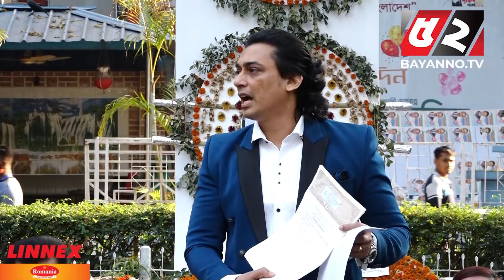শপথের আগে কোর্টের অর্ডার নিয়ে আসতে বাধ্য হলেন জায়েদ খান | Bayanno TV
শপথ গ্রহণের আগে কোর্টের অর্ডার দেখালেন জায়েদ খানে।  কোর্টের আদেশ নিশ্চিত হয়েই জায়েদ খানকে শপথ করালেন ইলিয়াস কাঞ্চন।

💡 Office Address:
Bengal Television Limited
437 Tejgaon Industrial Area, Dhaka-1207

52TV (Bengal Television Limited) has the sole rights of all contents and it does not give permission to any business entity or individual to use these contents except Bayanno TV. This Channel is the Based-on News and Current Affairs. Every single content is created and managed by our team. Needed, Third-Party materials are also used with specific authorization and permission.

💡ADDITIONAL KEYWORDS
52 TV channel, Bayanno News, Bayanno TV youtube, bayanno TV Bangladesh, Bayanno Television, channel 52